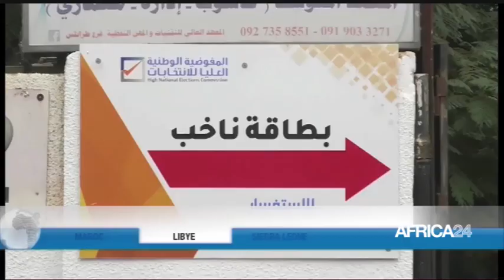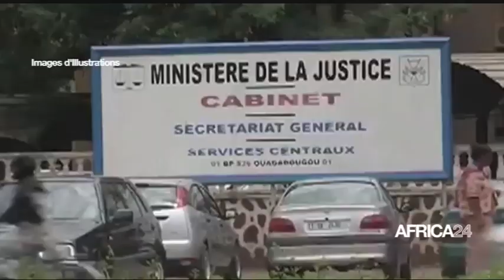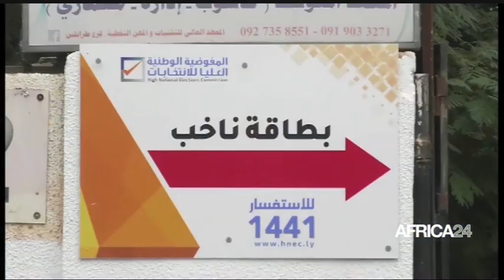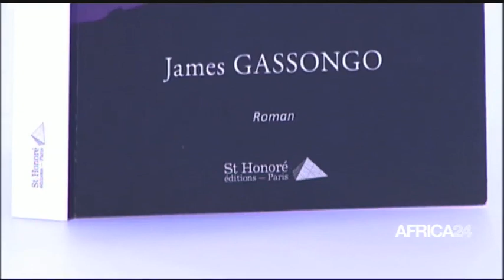Le journal du mardi 09 novembre 2021 - 19H GMT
Au menu de ce journal :
Afrique : le Roi du Maroc réaffirme la marocanité du Sahara
Lybie : début du dépôt des candidatures
Sierra-Léone : funérailles des victimes de l'explosion